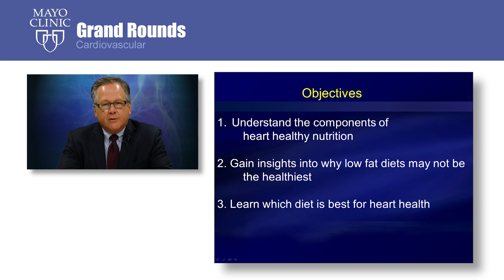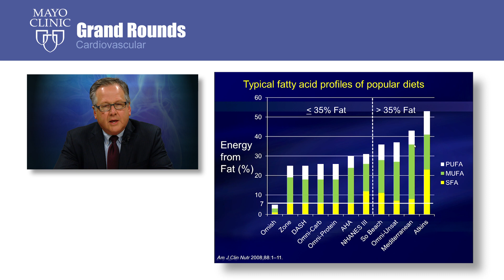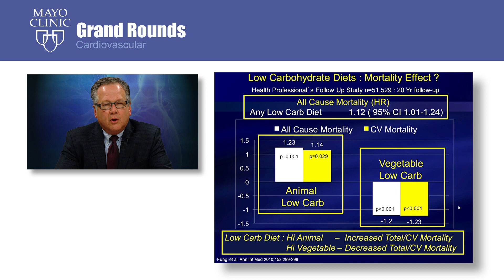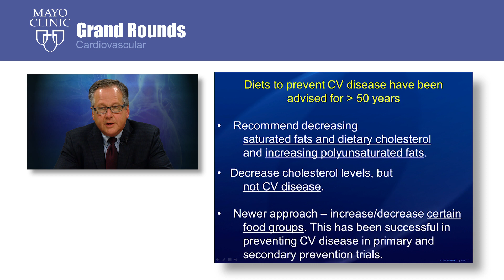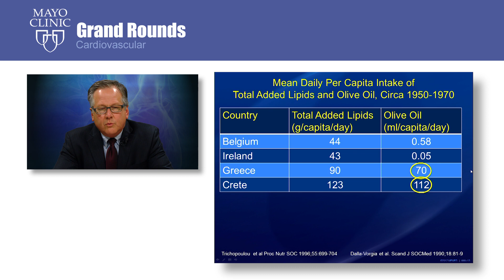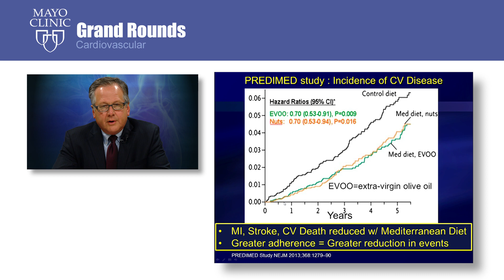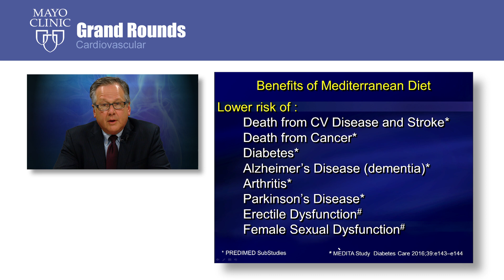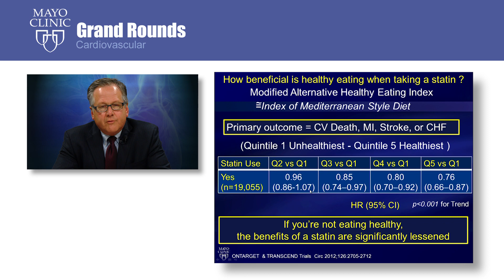CV Grand Rounds – What is "Heart Healthy Nutrition" and Why is it So Hard to Define?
In this video, Stephen Kopecky, M.D., Professor of Medicine, Cardiovascular Diseases, at Mayo Clinic discusses heart-healthy nutrition and why it is so hard to define.